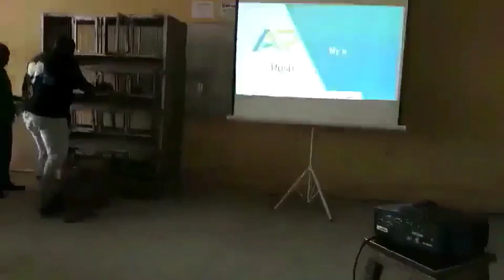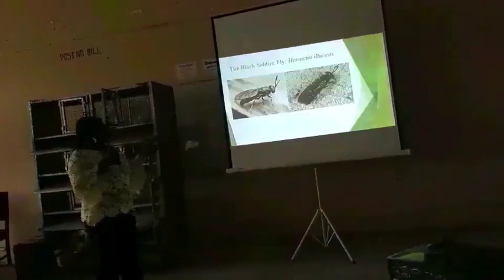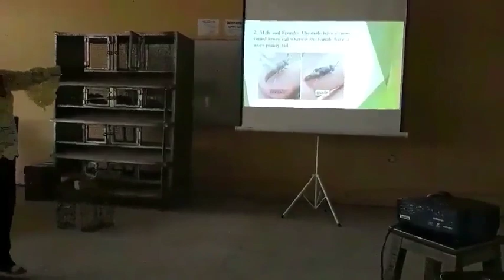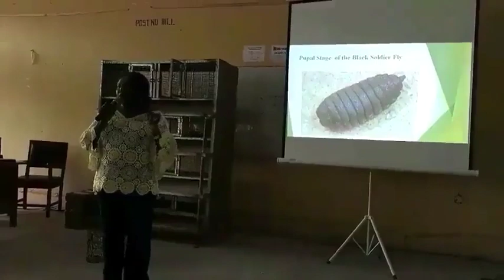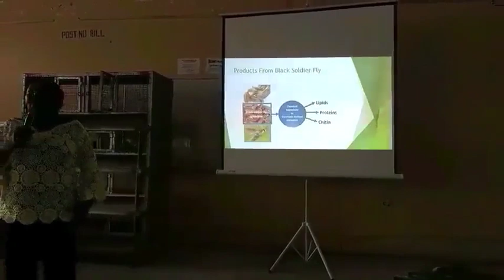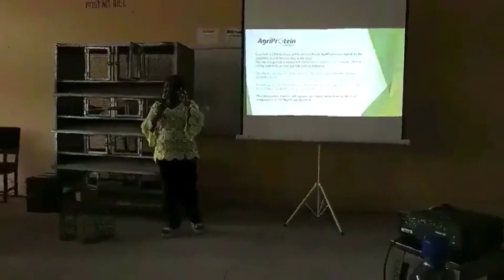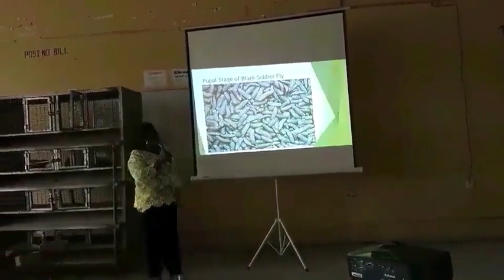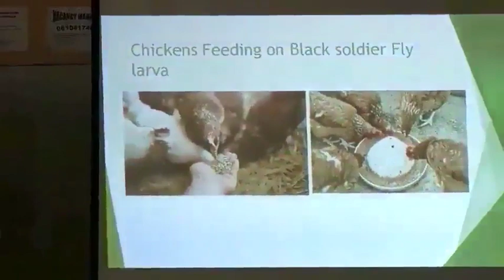Lec. 04 - Black Soldier Fly Larvae Production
This is a lecture titled, "Black Soldier Fly Larvae Production", presented by Prof. Cordelia E. Ebenebe as part of the workshop titled "Money Spinner in Your Domain" organized by the Faculty of Agriculture, Nnamdi Azikiwe University, Awka, Nigeria in conjunction with the Nnamdi Azikiwe University Women Association (NAUWA) and the Grasscutter Researchers and Farmers Forum.